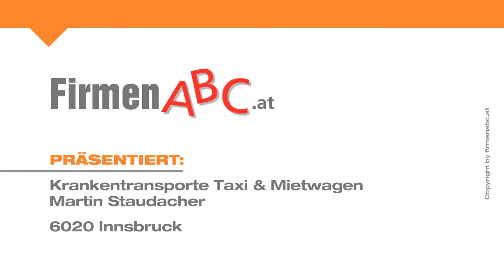Taxi in Innsbruck: Krankentransporte & Mietwagen Martin Staudacher - Flughafentransfer vom Profi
Taxi Martin ist der empfehlenswerte Komplettanbieter für Krankentransporte, Taxi und Mietwagen in Innsbruck und Umgebung — steigen Sie ein, lehnen Sie sich zurück und lassen Sie sich komfortabel chauffieren!

Das aufstrebende Unternehmen für Personenbeförderung zeichnet sich durch höchste Qualität und unbedingten Service aus. Erfahrene, hilfsbereite Mitarbeiter und eine erstklassige Mercedes-Benz-Flotte sind die perfekte Kombination, um sich wohlzufühlen.

Besonders gerne wird der praktische Krankentransport-Service gebucht. Diese Fahrten werden direkt und ohne Selbstbehalt mit Ihrer Krankenkasse verrechnet — und Ihre Begleitperson fährt zum Nulltarif mit. Auf Wunsch werden die Patienten direkt in die Krankenstation begleitet, was für zusätzliche Sicherheit sorgt.

Auch für Flughafentransfers und Besorgungsfahrten steht Taxi Martin jederzeit zu Ihrer Verfügung.

Taxi Martin – Ihr Mietwagen-Spezialist mit Kassenvertrag.

Weitere Infos zum Profi für Personentransporte in Innsbruck finden Sie

Zu Krankentransporte
Taxi & Mietwagen